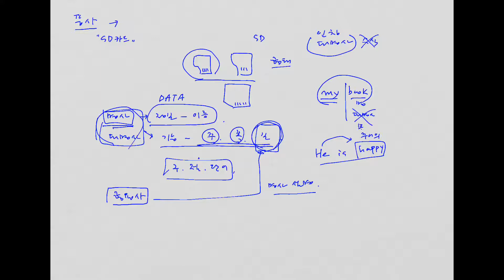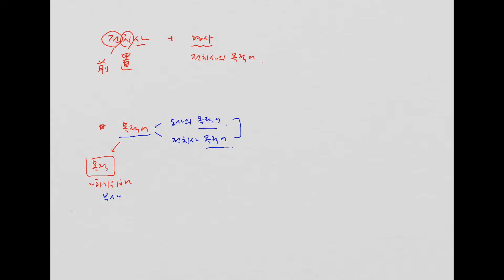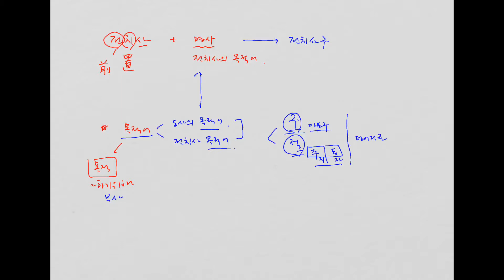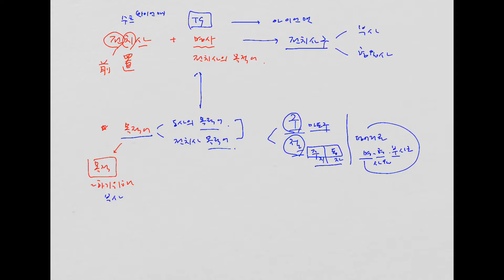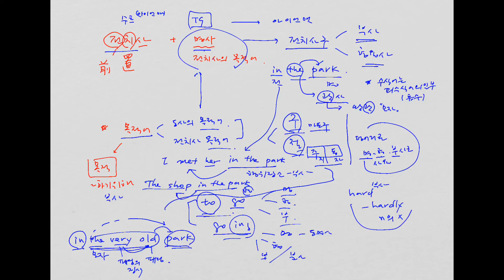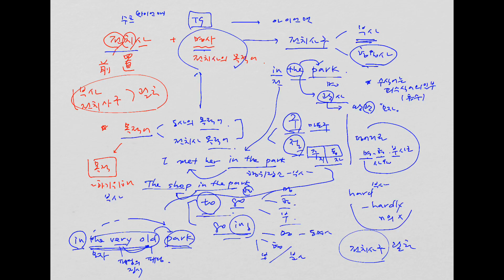0000 품사 20191113 (수) 수업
기초가 있는 학생을 위한 내용 정리 수업입니다. 다른 품사 설명보다 속도가 빠르고 생략된 내용이 있습니다.